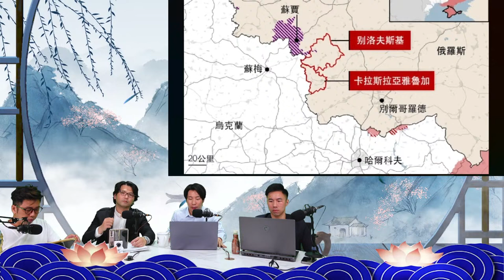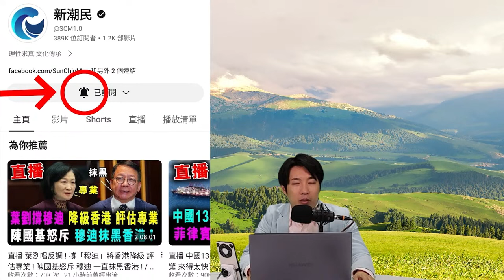直播 西方傭兵 被大量就地解決 瓦格納夠狠 不接納投降 ! / 新潮民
直播 西方傭兵 被大量就地處決 瓦格納夠狠 不接納投降 / 新潮民 @SCM2.0